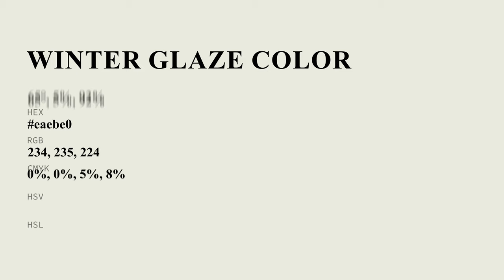Winter Glaze color eaebe0 hex color - Green color - Cool color eaebe0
What color is Winter Glaze ? eaebe0 hex color - Green color - Cool color eaebe0

Hex eaebe0 Color Code is also known as Winter Glaze color.

Hex eaebe0 Color code in RGB color code model is created after adding 91.76% red color, 92.16% green color and 87.84% blue color.
Hex eaebe0 Color code in CMYK color (process color) code model is generated after subtraction of 0% cyan, 0% magenta, 4% yellow and 7% black.